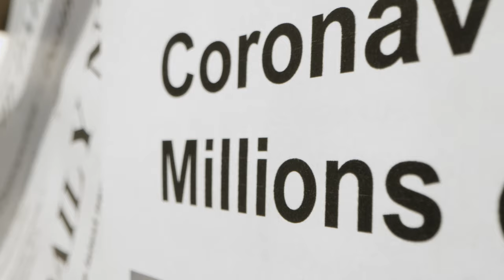Free stock videos | News Paper Report On Covid19 | Free Commercial Footage | No Copyright Video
News Paper Report On Covid19 | Free Stock Videos | Free Commercial Footage | No Copyright Video | Can Be Re-uploaded To Youtube
100% FREE STOCK HD Footage -  Free Commercial Use!!
                                                          No Copyright!!